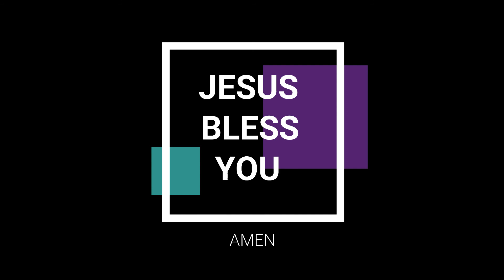FRIDAY BIBLE STUDY | యాకోబు కథ | OCT 14th | PS.SHARATHBABUGARU | #7